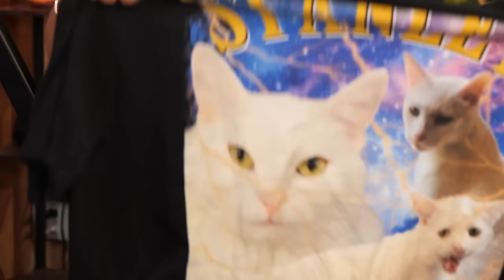rating the WORST emergency DOOMSDAY KITS | I Got Nothin' w/ Boze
Enjoying the pod? wait don't answer that anyway you can rate and follow below :)

Boze preps for the end of the world, rating doomsday kits and gives her honest review.

On Amazon Music now:

Twitter - I do not use Twitter!